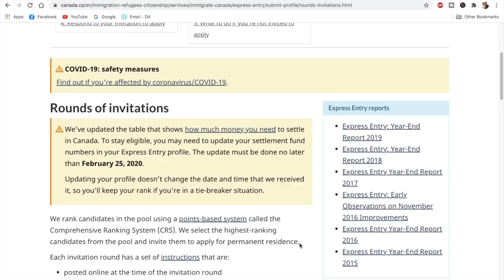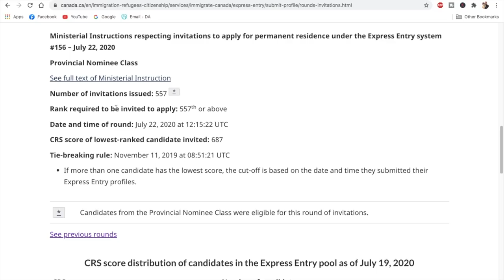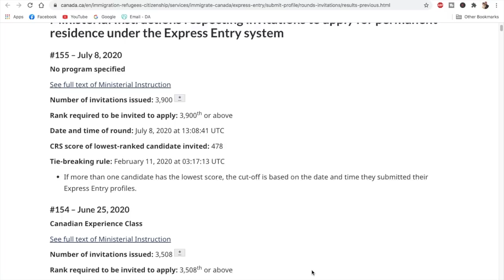Another Draw to depress thousands of hopeful dreamers